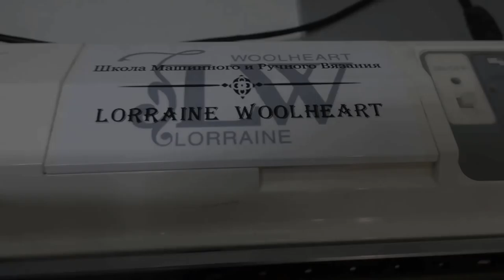Мастерская студия Lorraine Woolheart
Представляю Вашему вниманию свою мастерскую-студию, тут проходят все записи и создаются уникальные модели!